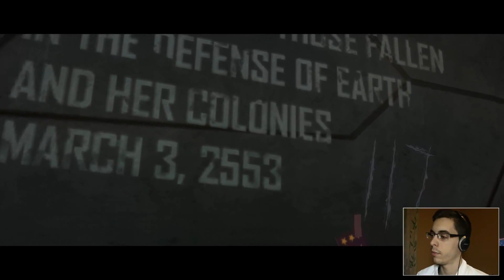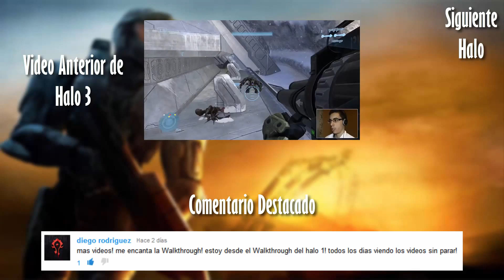Halo: The Master Chief Collection (Halo 3) Walkthrough - Parte 13 Final - Español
El sonido puede desincronizarse porque YouTube eliminó unas canciones con copyright del video, y como son unos paquetes puede que lo hayan eleminado un poco mal :S